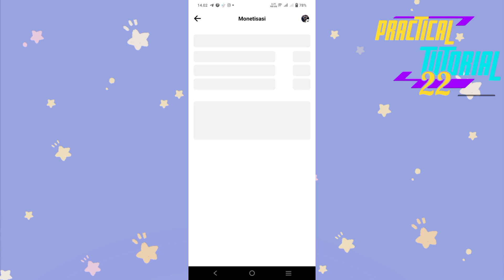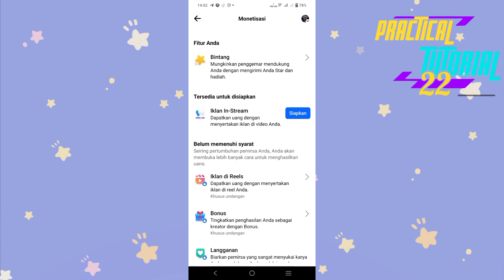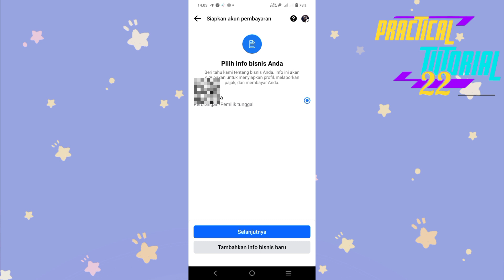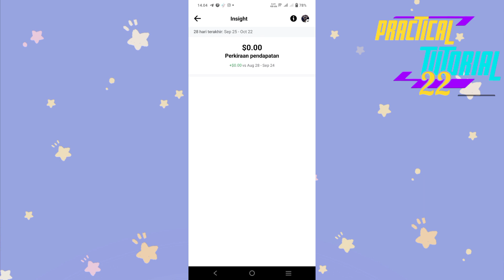Cara Terbaru Aktifkan Fitur Iklan in Stream di Facebook supaya dapat Cuan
untuk mendapatkan iklan di video Facebook supaya menghasilkan uang dengan mengaktifkan fitur iklan in stream. ikuti caranya.